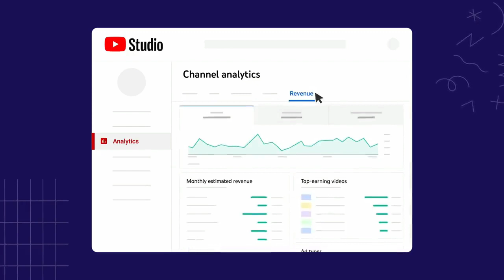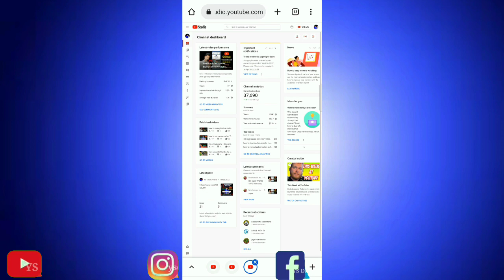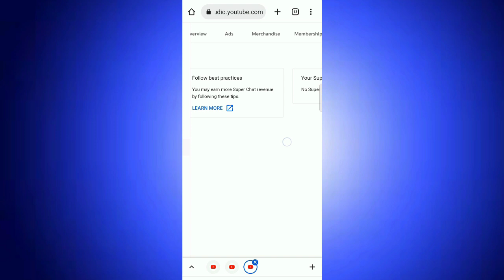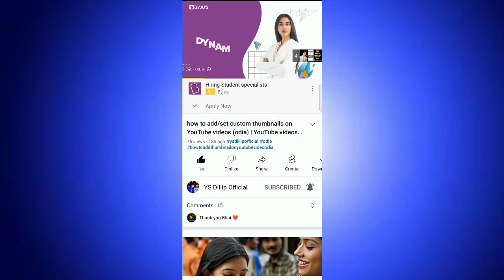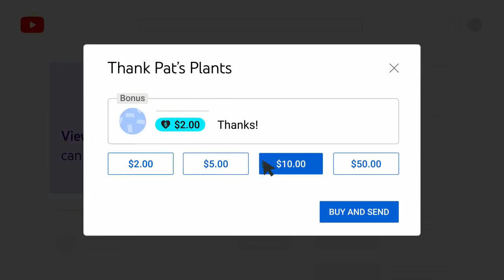how to enable " super thanks" button on YouTube (odia) | super thanks button kaise on kare 2022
GEAR USED
ମୁଁ ଏହି ସବୁ ଜିନିଷ use କରୁଛି 👇

Microphone( shotgun)
Microphone (USB)
2nd mobile
My camera
Camera lens
My tripod
My light
Second tripod
Green screen
Vlog tripod
Best ring light how to enable " super thanks" button on YouTube (odia) | super thanks button kaise on kare 2022 | super thanks button kemiti on karibe youtube re

GEAR USED

▪️my mobile phone best background blur mobile phone 👇

▪️my tripod 👇

▪️my another 👇Mobile phone

▪️my camera 📷👇

▪️my another tripod 👇

▪️my ring light👇

Hiii friends I'm ysdillip.Today You will get how to enable " super thanks" button on YouTube (odia) | super thanks button kaise on kare 2022 | super thanks button kemiti on karibe youtube re

Queries Solved

▪️ super Thanks youtube odia
▶ super Thanks kemiti on karibe
▶ super Thanks enable Idea
▶how to on super thanks button on YouTube 2022
▶how to on super thanks button
▶how to turn on super Thanks
▶ super Thanks enable
▶ super Thanks eligibility
▶how to get super thanks
▶how to set-up super Thanks on YouTube 2022
▶how to get up super Thanks
▶how to apply for super Thanks

Today I will show you how to enable " super thanks" button on YouTube (odia) | super thanks button kaise on kare 2022 | super thanks button kemiti on karibe youtube re

10.how to make a professional youtube  thumbnail in PicsArt odia

So I hope All your Queries Solved Through This Video but still if you have any query regarding how to enable " super thanks" button on YouTube (odia) | super thanks button kaise on kare 2022 | super thanks button kemiti on karibe youtube re